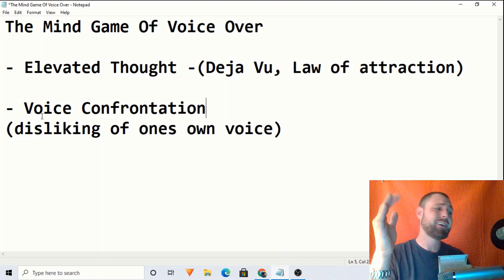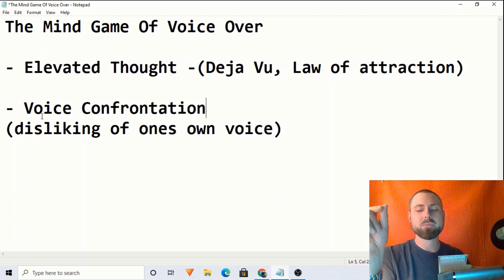Voice Over Tips - Starting Out In Voice Over Motivation - Voice Over Coaching 2020 - Believe in You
"Create Custom EQ's Course - Manipulate Audio For Life" is now available!
 or
for your copy of this comprehensive 5-hour course.  This will change your audio game forever!

-These are some of the many things I can do for you-
Help with-
- Home Studio Set Up
- Reverb and room echo
- Voice Over Coaching, Music Coaching
- EQ creation (I will create Equalizers for you and teach you how to create EQs)
- Find more Voice Over Work
- Audio Processing
- Audio Editing
- Audacity Help
- Budget-Friendly solutions, recommendations, and more

I'll come prepared and will bring you a ton of value.

VoiceOverMaster-Josh Meyer- Professional Voice Over Talent, Music Talent / Recording Artist, and Coach.

In this video I provide some tips for people starting out in Voice Over. We have more power than we give ourselves credit for. The Law of attraction is real. I also talk about Voice Confrontation.